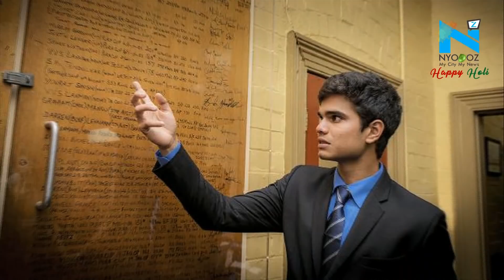Arjun Tendulkar Pulls-out From Mumbai T20 League | Latest Sports Updates | NYOOOZ TV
Arjun Tendulkar won’t be part of the upcoming T20 Mumbai League. It was a conscious decision from the Tendulkars as there is an impression that the youngster needs a little more time to be ready for such a tournament.